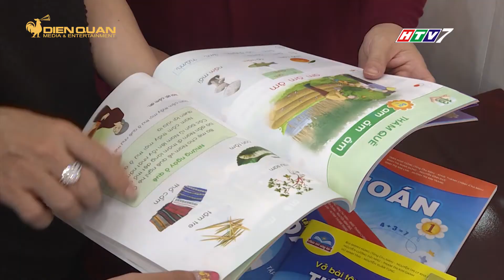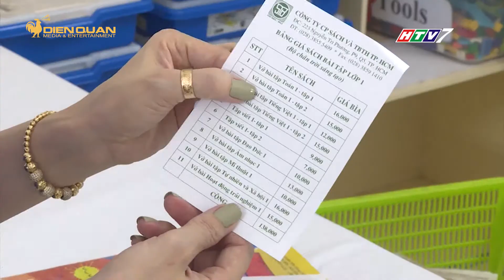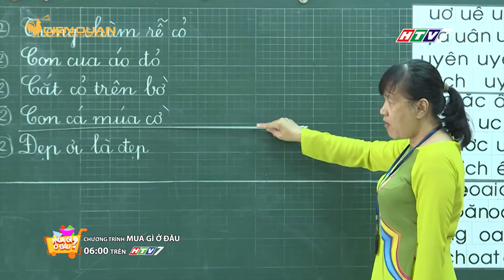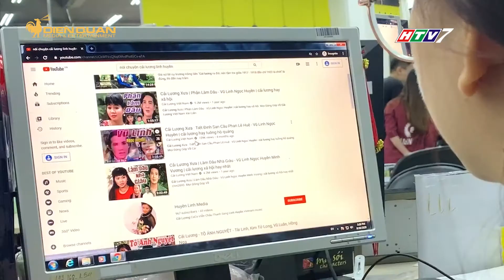MUA GÌ Ở ĐÂU PHÁT SÓNG NGÀY 02/09/2020